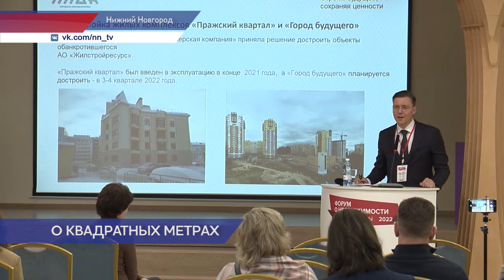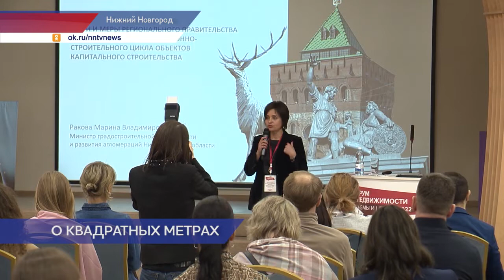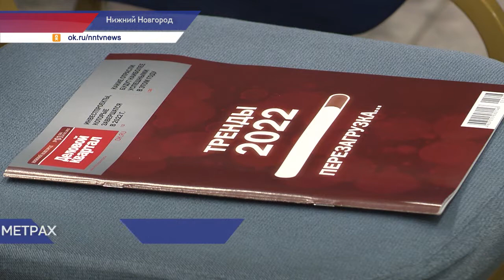Цены на недвижимость и поддержку строительства обсудили на форуме недвижимости в Нижнем Новгороде